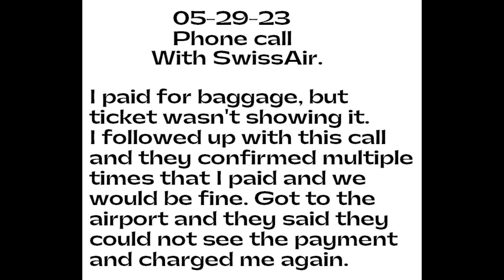SWISS Airlines Baggage Scam Caught!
I was printing my boarding passes and noticed that it only was saying we paid for one checked bag. When we did the transaction, we paid for 2, one on each ticket. I spent the time to call ahead. I called twice. First time I didn't record. Second time I asked for a supervisor and recorded. You can hear multiple times that I am told we have paid for 2 checked bags.

All I wanted was something in writing.

Mainly because I have had this happen before and the people at the airport will just say they are not able to see the same things as booking, and they have to go off of what they can see.

Which is exactly what happened. So this second charge is just a scam.